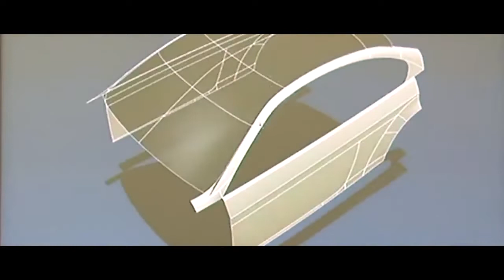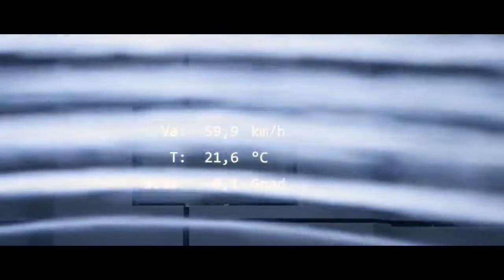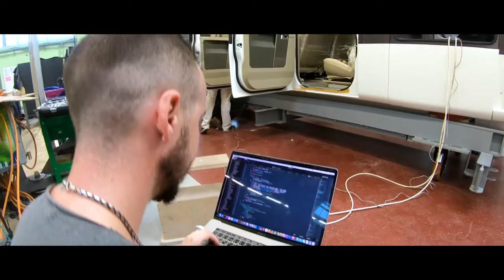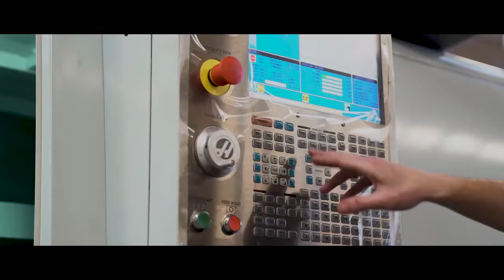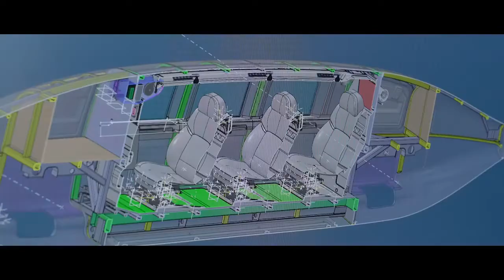SKYWAY: LA BELLEZA ES UN PODER TERRIBLE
SKY WAY es una empresa real con un proyecto real, con más de 1000 ingenieros, arquitectos y diseñadores, que vende sus acciones a centavos $ al igual que lo hicieron Google, Microsoft, Alibaba o Facebook en sus prelanzamientos (antes de entrar en bolsa) Sky Way encuentra parte de sus fondos en el sistema de Crowdfunding y nos ofrece un inmejorable Plan de Compensación. La compañía esta valorada actualmente  en 5000  millones de $. Su tecnologia se aplica al Transporte urbano y de carga y se denomina Transporte de Hilos o Cuerdas Pretensadas, que es de 4 a 10 veces más económico, que cualquier otro transporte actual, aparte de salvar millones de vidas y minimiza el impacto ambiental. ¡¡¡Ahora puedes  convertirte en Co –Propietario de la Corporación de Transporte Más Grandes del Mundo. Hemos recibido dos subvenciones de la ONU y tambien nos ha incluido en su Listado Mundial de Expertos en Transporte Terrestre Sostenible. Tenemos miles de Km precontratados en varios paises. ¡¡¡ Ya somos mas de 400.000 personas que hemos confiado en la compañia. Skyway comenzó la financiacion colectiva o crowdfunding de acciones o crowdinvesting, en 2014 con la primera etapa de un total de 15. Actualmente nos encontramos al final de la etapa 13. La salida a bolsa coincidira con la finalizacion del Ecoparque Tecnologico, etapa 15 y la ejecucion de algunos tramos en diversos paises. En ese momento nuestras participaciones en la compañía pasaran a ser acciones de la misma y podremos venderlas o cobrar dividendos de por vida. Contacta en whatsapp o bien dejame el tuyo y te envio el link de registro gratis y mas y mejor informacion.
REGISTRO GRATUITO E INFORMACION formulario directo